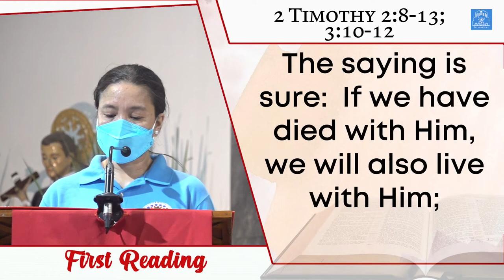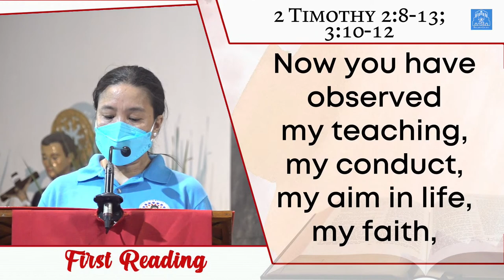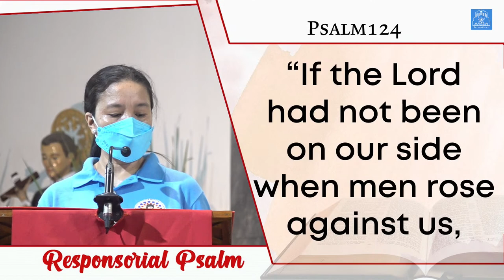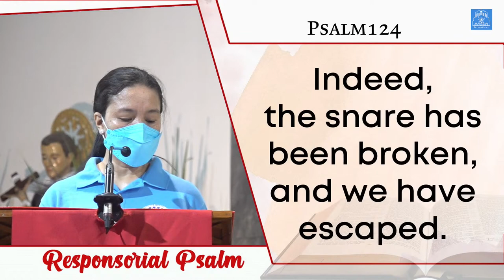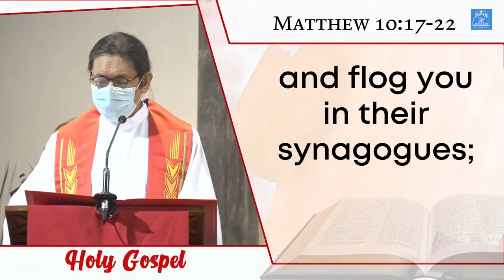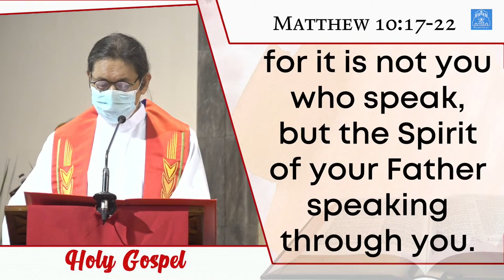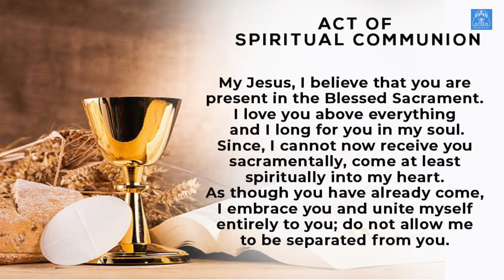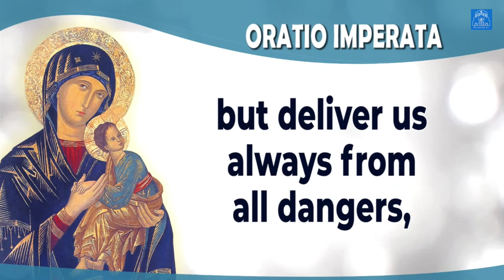Baclaran Church Live Mass: Memorial of BLESSED NICHOLAS CHARNETSKY AND COMPANION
Memorial of BLESSED NICHOLAS CHARNETSKY AND COMPANION
Mass Presider: Rev. Fr. Teodulo Holgado, C.Ss.R.
5:30 PM | June 28, 2021